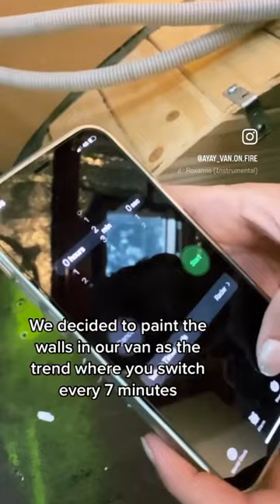a fun way to paint the walls in our van 🎨🚐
Zábava do deštivého dne v naší obytné dodávce inspirovaná trendem, kde si dvojice mění každých pár minut plátna a kombinují tak své malby..